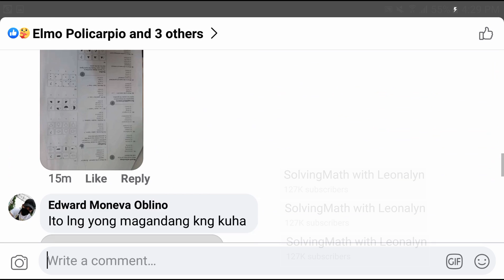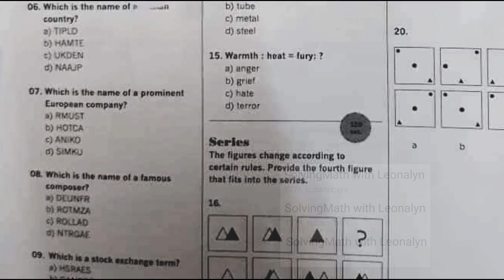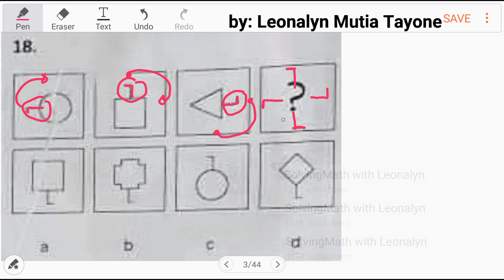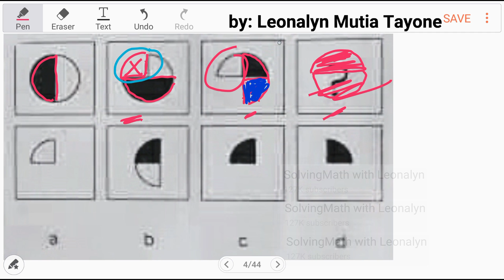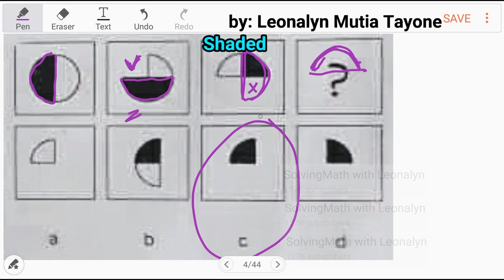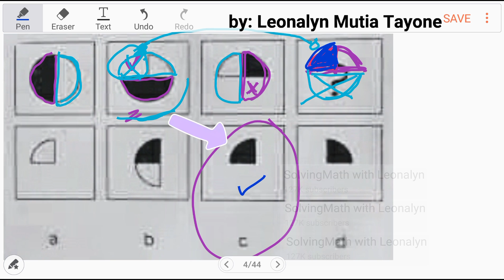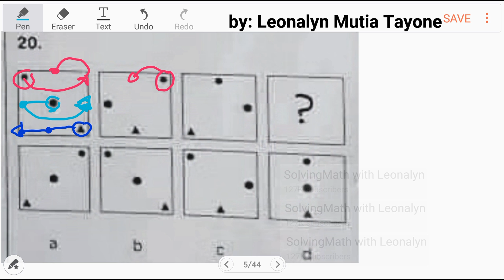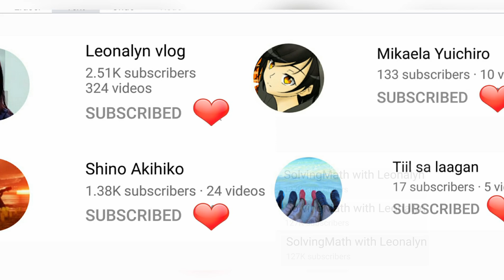ABSTRACT Reasoning Test | Provide the fourth figure that fits the series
Free Civil Service Reviewers managed by Leonalyn

Philippine Civil Service Review for all

Editing Aps: VivaVideo
SamsungNote5: Snote
Back-up: SamsungNote9